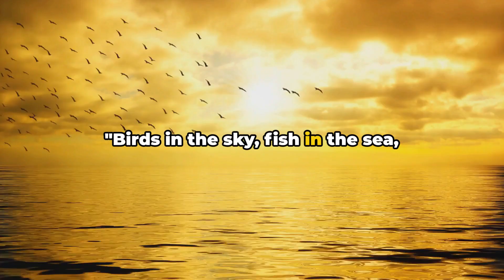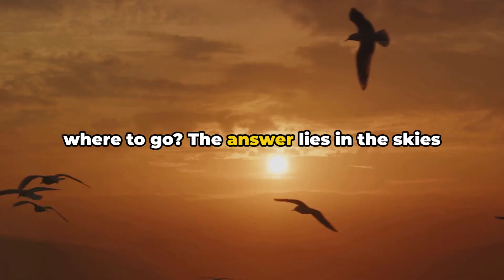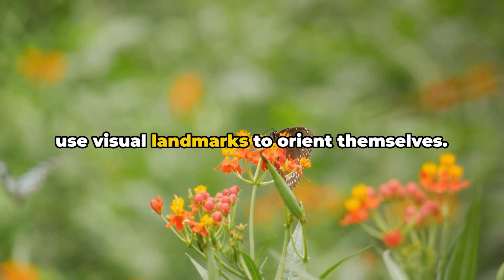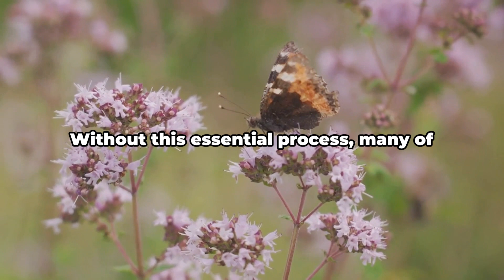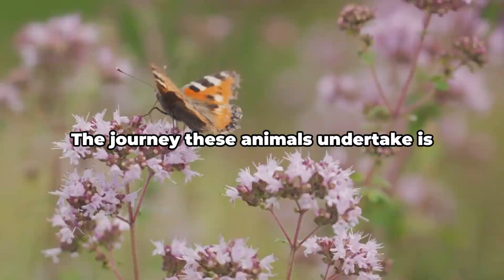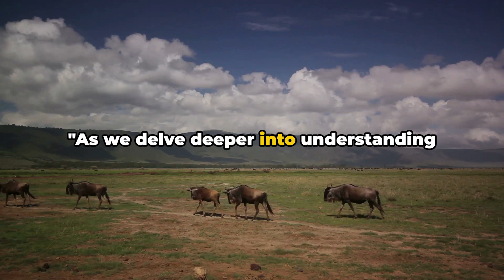How Do Animals Navigate Migration?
- If you want to suport me monthly!
- If you want to suport me only one time!

Have you ever dreamed of traveling around the world, immersing yourself in diverse cultures, and experiencing the beauty of our planet, all while keeping your expenses to a minimum? Worldpackers opens the door to this incredible opportunity, offering you a unique way to explore new destinations without breaking the bank. By exchanging your skills and time for accommodation and sometimes even meals, you can significantly reduce your travel costs, allowing you to embark on an adventure of a lifetime.